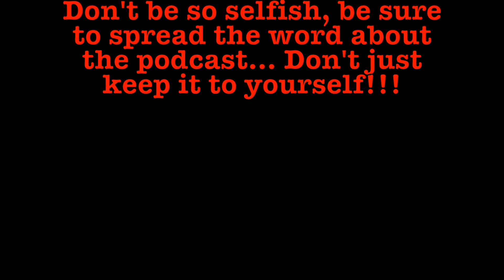Hands Up... Don't Shoot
HANDS UP DON'T SHOOT! Don’t shoot me with your bullets, your ignorance, your prejudices, your preconceived notions, your hate, or your privilege. Hands up don’t shoot is not only a last cry by many but a call to action for those on the other end of the gun! On this weeks episode the B2B crew discusses their experiences being Black in America and experiences with police. Today we take the time to discuss current state of America. We take a further look in the events of the killing of yet another BLACK person. Lastly we talk about personal experiences of hatred for being BLACK as well methods on how to evoke change within our communities and to those outside of our community! Take a listen to the voice of the people and let’s get BLACK 2 the BASICS!